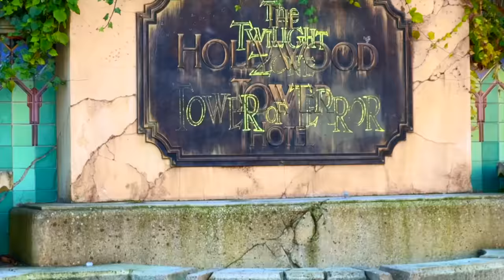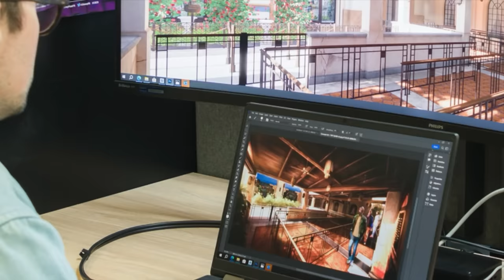Disneyland Paris Construction & New Info Update | December '23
Sources & Credits

Images by Disney

0:00 Intro
0:55 Village & Hotel
3:10 Weatherproofing
6:10 Studios Transformation
7:20 Studios Expansion
11:10 Thoughts & Ending